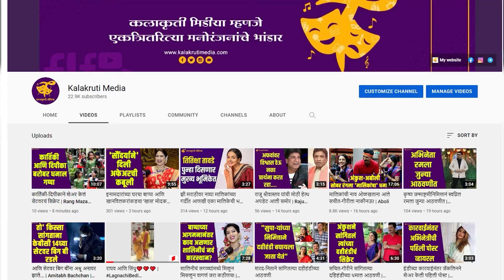'प्रेग्नन्सी'ची बातमी समजल्यावर कुटूंबात झाला मोठा राडा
हिंदी चित्रपटसृष्टीतील एक उत्तम विनोदी अभिनेता अशी ओळख असलेले दिवंगत अभिनेते 'मेहमूद' यांनी त्यांच्या अभिनयाने एक काळ तुफान गाजवला. त्या काळात त्यांच्या अभिनयाची दहशत एवढी होती की, भलेभले अभिनेते देखील त्याच्यासोबत काम करायला घाबरत असंत. याच मेहमूदच्या पहिल्या निकाहची स्टोरी खूप भन्नाट आहे. चला तर पाहूया!